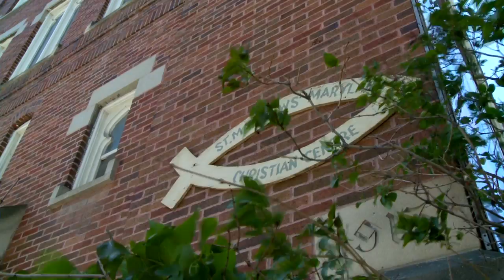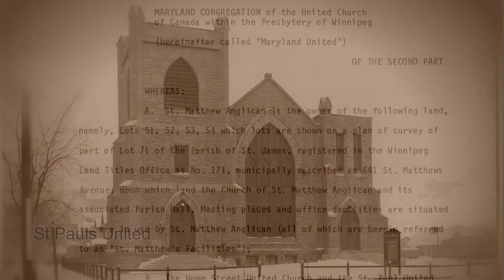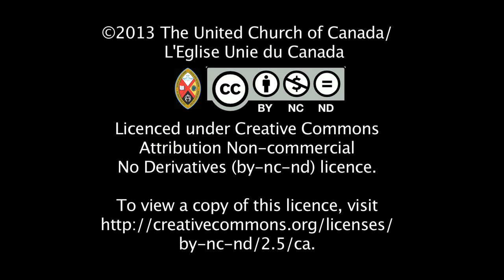St Matthew's Community Ministry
St. Matthew's Community Ministry brings together three communities of faith and action in Winnipeg for worship and outreach.  It's a successful model of ecumenical partnership in action.